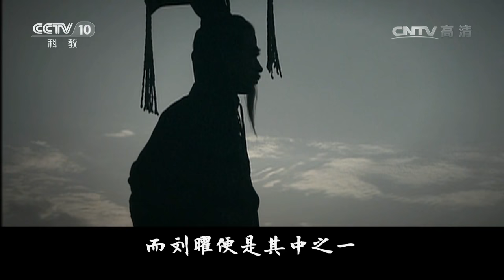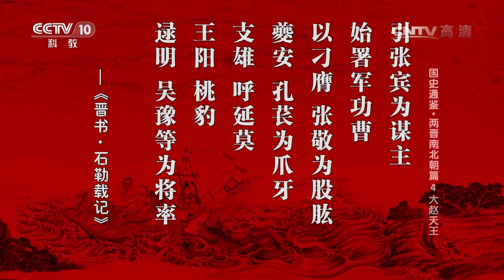《百家讲坛》 20161225 国史通鉴·两晋南北朝篇（4）大赵天王 | CCTV